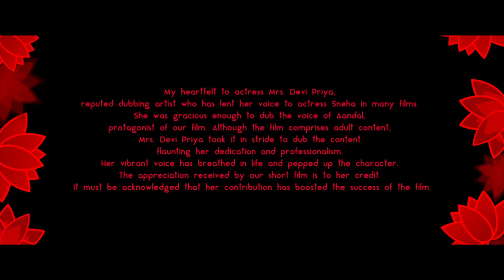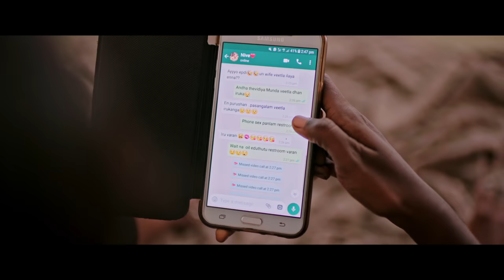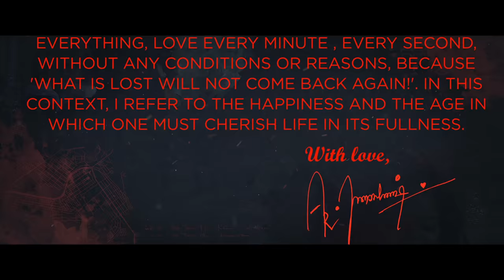Thavari Pirandha Vindhugal-New Tamil Short Film 2019 | a Raja Ganesh film | Saranya Ravi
A SHORT FILM BY  RAJA GANESH

BASED ON TRUE EVENTS:
In the early 1900s when Sita rescued from ashoka Vatika , Rama asks Sita to undergo Agni Pariksha (an ordeal of fire) by which she proves her purity before she is accepted by Rama ! And this culture continues till today in the name of virginity test where the majority of  people over India used to check the virginity of the bride by placing the white bedsheet on the bed ! They are expected to show blood-stained bedsheet after the first night  which will prove that the girl was a virgin. THAVARI PIRANDHA VINDHUGAL revolves around the virginity  issues faced by the arranged married couples, their past relationships and it gives the solution to overcome these issues to lead the happy life !

FOLLOW HEROINE SARANYA RAVI ON

FOLLOW DIRECTOR RAJA GANESH ON

CAST: SARANYA RAVI, VINU ARVIND,ARAVIND SHANKAR,RANGAMMAL PAATI,SPP BHASKARAN,VIJAY SHANTHI,ASIMA,CHITRA

CINEMATOGRAPHY: SUBASH MANIYAN

EDITING: KD KUMARESH

ASSISTANT MUSIC COMPOSER: RAJA GANESH

LYRICS: RAJA GANESH

SINGERS: PARTHIBAN,DEEPTHI SURESH,JONES RUPERT NIRANJAN

PRO:PRO SAKTHI SARAVANAN

SFX:JAI

SOUND ENGINEER: SUDHARSAN LINGAM

DUBBING ARTISTS: DEVI PRIYA,ARTHI,CHITHRA

DI: SMASH BOX STUDIOS

TITLE DESIGN: VEERA RJ

TITLE ANIMATION: SABARI RAMERO

END CREDITS VFX: BASITH SYED

CG: PRABHU MANI

POSTER DESIGNER: SANJAY KUMAR

STILLS: VIJAY RAGHUL

SUBTITLIST: SAJID ALI

PROMOTION VIDEOS: SURYA KARTHICK

LYRICAL VIDEOS: ESH R

ADDITIONAL  DESIGNS : R SATHISH KUMAR  (Introducing)

WRITTER-DIRECTOR-PRODUCER: RAJA GANESH (WILL GUTS MOVIES)

CO-PRODUCERS: BALA KANNAN,SURESH NALLUSAMY

COPY RIGHTS@Raja Ganesh (WILL GUTS MOVIES 2019)